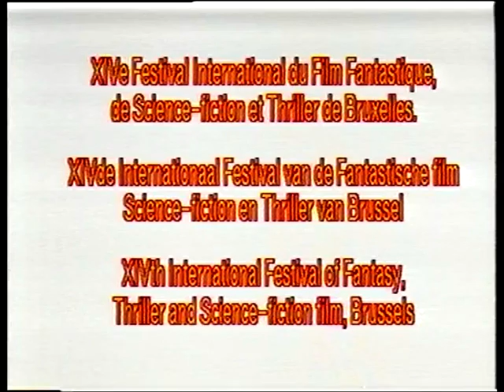John Badham - Q&A 1996